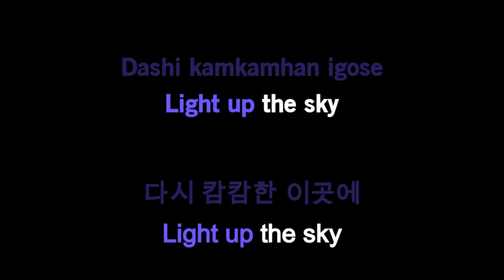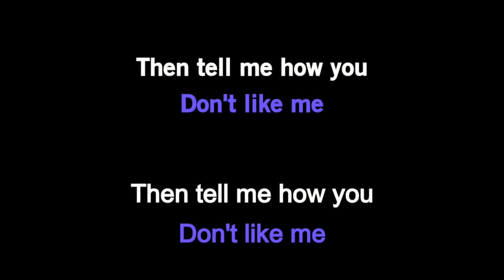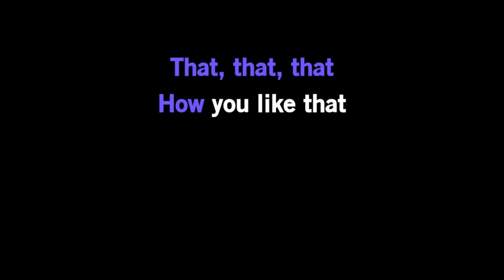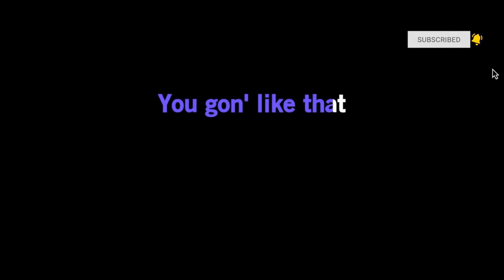Blackpink - How You Like That (Karaoke Version)